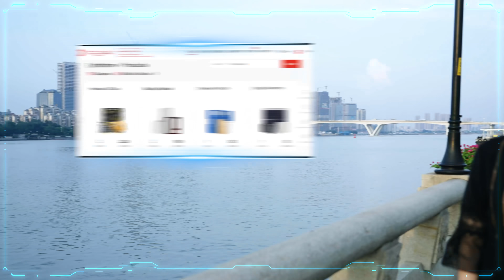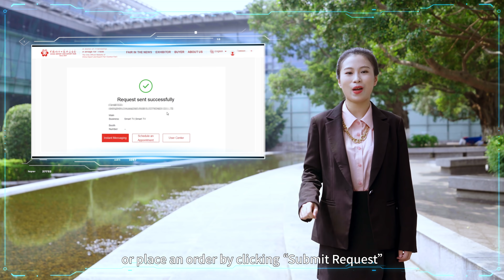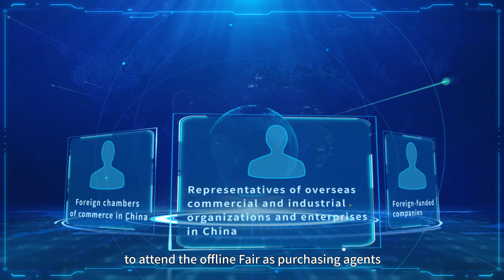Guide for Canton Fair Overseas Buyers